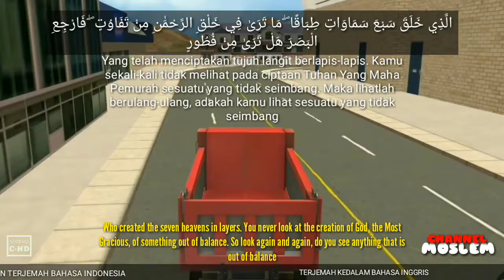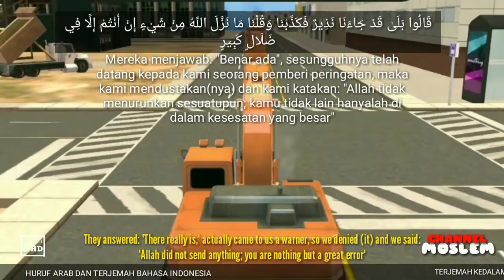ESKAFATOR | Dumtruck | SURAH AL - MULK AYAT 1 SAMPAI 16 SANGAT MERDU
Assalamualaikum
Berjumpa lagi di dunia anak kami membuat video dalam bentuk animasi eskafator Dumtruck, yang isi video tersebut untuk pembelajaran surah al mulk ayat 1 sampai 16
Semoga bermanfaat,diadalm video tersebut terjemah arti bahasa indonesia dan bahsa inggris
Semoga bermanfaat

ِ تَبَارَكَ الَّذِي بِيَدِهِ الْمُلْكُ وَهُوَ عَلَىٰ كُلِّ شَيْءٍ قَدِيرٌ

1. Maha Suci Allah Yang di tangan-Nya-lah segala kerajaan, dan Dia Maha Kuasa atas segala sesuatu,

2

الَّذِي خَلَقَ الْمَوْتَ وَالْحَيَاةَ لِيَبْلُوَكُمْ أَيُّكُمْ أَحْسَنُ عَمَلًا ۚ وَهُوَ الْعَزِيزُ الْغَفُورُ

2. Yang menjadikan mati dan hidup, supaya Dia menguji kamu, siapa di antara kamu yang lebih baik amalnya. Dan Dia Maha Perkasa lagi Maha Pengampun,

3

الَّذِي خَلَقَ سَبْعَ سَمَاوَاتٍ طِبَاقًا ۖ مَا تَرَىٰ فِي خَلْقِ الرَّحْمَٰنِ مِنْ تَفَاوُتٍ ۖ فَارْجِعِ الْبَصَرَ هَلْ تَرَىٰ مِنْ فُطُورٍ

3. Yang telah menciptakan tujuh langit berlapis-lapis. Kamu sekali-kali tidak melihat pada ciptaan Tuhan Yang Maha Pemurah sesuatu yang tidak seimbang. Maka lihatlah berulang-ulang, adakah kamu lihat sesuatu yang tidak seimbang?

4

ثُمَّ ارْجِعِ الْبَصَرَ كَرَّتَيْنِ يَنْقَلِبْ إِلَيْكَ الْبَصَرُ خَاسِئًا وَهُوَ حَسِيرٌ

4. Kemudian pandanglah sekali lagi niscaya penglihatanmu akan kembali kepadamu dengan tidak menemukan sesuatu cacat dan penglihatanmu itupun dalam keadaan payah.

5

وَلَقَدْ زَيَّنَّا السَّمَاءَ الدُّنْيَا بِمَصَابِيحَ وَجَعَلْنَاهَا رُجُومًا لِلشَّيَاطِينِ ۖ وَأَعْتَدْنَا لَهُمْ عَذَابَ السَّعِيرِ

5. Sesungguhnya Kami telah menghiasi langit yang dekat dengan bintang-bintang, dan Kami jadikan bintang-bintang itu alat-alat pelempar syaitan, dan Kami sediakan bagi mereka siksa neraka yang menyala-nyala.

6

وَلِلَّذِينَ كَفَرُوا بِرَبِّهِمْ عَذَابُ جَهَنَّمَ ۖ وَبِئْسَ الْمَصِيرُ

6. Dan orang-orang yang kafir kepada Tuhannya, memperoleh azab Jahannam. Dan itulah seburuk-buruk tempat kembali.

7

إِذَا أُلْقُوا فِيهَا سَمِعُوا لَهَا شَهِيقًا وَهِيَ تَفُورُ

7. Apabila mereka dilemparkan ke dalamnya mereka mendengar suara neraka yang mengerikan, sedang neraka itu menggelegak,

8

تَكَادُ تَمَيَّزُ مِنَ الْغَيْظِ ۖ كُلَّمَا أُلْقِيَ فِيهَا فَوْجٌ سَأَلَهُمْ خَزَنَتُهَا أَلَمْ يَأْتِكُمْ نَذِيرٌ

8. hampir-hampir (neraka) itu terpecah-pecah lantaran marah. Setiap kali dilemparkan ke dalamnya sekumpulan (orang-orang kafir), penjaga-penjaga (neraka itu) bertanya kepada mereka: "Apakah belum pernah datang kepada kamu (di dunia) seorang pemberi peringatan?"

9

قَالُوا بَلَىٰ قَدْ جَاءَنَا نَذِيرٌ فَكَذَّبْنَا وَقُلْنَا مَا نَزَّلَ اللَّهُ مِنْ شَيْءٍ إِنْ أَنْتُمْ إِلَّا فِي ضَلَالٍ كَبِيرٍ

9. Mereka menjawab: "Benar ada", sesungguhnya telah datang kepada kami seorang pemberi peringatan, maka kami mendustakan(nya) dan kami katakan: "Allah tidak menurunkan sesuatupun; kamu tidak lain hanyalah di dalam kesesatan yang besar".

10

وَقَالُوا لَوْ كُنَّا نَسْمَعُ أَوْ نَعْقِلُ مَا كُنَّا فِي أَصْحَابِ السَّعِيرِ

10. Dan mereka berkata: "Sekiranya kami mendengarkan atau memikirkan (peringatan itu) niscaya tidaklah kami termasuk penghuni-penghuni neraka yang menyala-nyala".

11

فَاعْتَرَفُوا بِذَنْبِهِمْ فَسُحْقًا لِأَصْحَابِ السَّعِيرِ

11. Mereka mengakui dosa mereka. Maka kebinasaanlah bagi penghuni-penghuni neraka yang menyala-nyala.

12

إِنَّ الَّذِينَ يَخْشَوْنَ رَبَّهُمْ بِالْغَيْبِ لَهُمْ مَغْفِرَةٌ وَأَجْرٌ كَبِيرٌ

12. Sesungguhnya orang-orang yang takut kepada Tuhannya Yang tidak nampak oleh mereka, mereka akan memperoleh ampunan dan pahala yang besar.

13

وَأَسِرُّوا قَوْلَكُمْ أَوِ اجْهَرُوا بِهِ ۖ إِنَّهُ عَلِيمٌ بِذَاتِ الصُّدُورِ

13. Dan rahasiakanlah perkataanmu atau lahirkanlah; sesungguhnya Dia Maha Mengetahui segala isi hati.

14

أَلَا يَعْلَمُ مَنْ خَلَقَ وَهُوَ اللَّطِيفُ الْخَبِيرُ

14. Apakah Allah Yang menciptakan itu tidak mengetahui (yang kamu lahirkan atau rahasiakan); dan Dia Maha Halus lagi Maha Mengetahui?

15

هُوَ الَّذِي جَعَلَ لَكُمُ الْأَرْضَ ذَلُولًا فَامْشُوا فِي مَنَاكِبِهَا وَكُلُوا مِنْ رِزْقِهِ ۖ وَإِلَيْهِ النُّشُورُ

15. Dialah Yang menjadikan bumi itu mudah bagi kamu, maka berjalanlah di segala penjurunya dan makanlah sebahagian dari rezeki-Nya. Dan hanya kepada-Nya-lah kamu (kembali setelah) dibangkitkan.

16

أَأَمِنْتُمْ مَنْ فِي السَّمَاءِ أَنْ يَخْسِفَ بِكُمُ الْأَرْضَ فَإِذَا هِيَ تَمُورُ

16. Apakah kamu merasa aman terhadap Allah yang (berkuasa) di langit bahwa Dia akan menjungkir balikkan bumi bersama kamu, sehingga dengan tiba-tiba bumi itu bergoncang?,

Wassalamualaikum